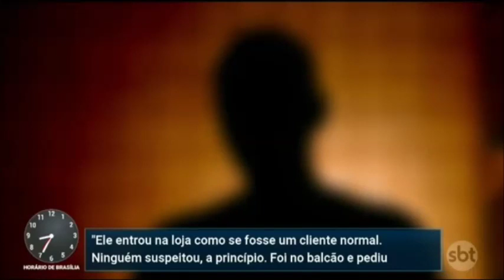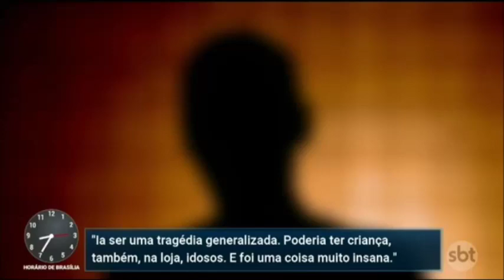CRIMINOSOS USA GRANADA PARA ASSALTAR FARMÁCIA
PRIMEIRO IMPACTO 02/12/2019